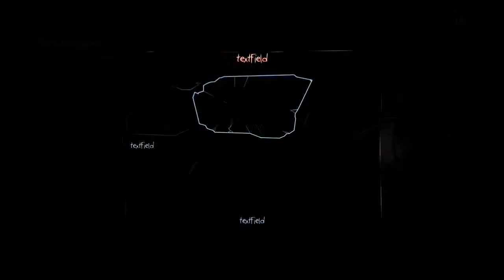Let's Play Murdered: Soul Suspect #03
Part 3: Let's Play zu Murdered: Soul Suspect (Xbox One), das von Airtight Games entwickelt und von Square Enix veröffentlicht wurde.

Kommentar: SabsLP